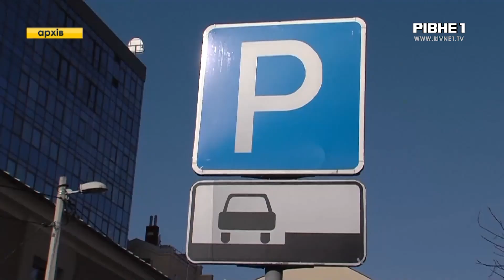З 1 листопада муніципальна варта у Рівному штрафуватиме водіїв за неправильне паркування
Будуть виписувати штрафи на місцях. Почнуть свою роботу з центру міста. Працівник мунварти лишатиме повідомлення про порушення на авто. Повідомлення надійде власнику машини, а також буде публікуватися у спеціальному реєстрі на сайті міськради. Щоправда найближчими днями штрафувати ще не будуть. Зараз триває підготовка.